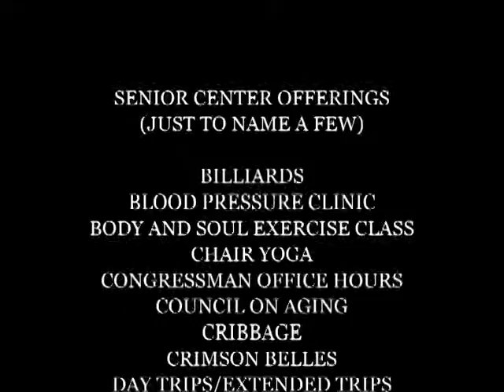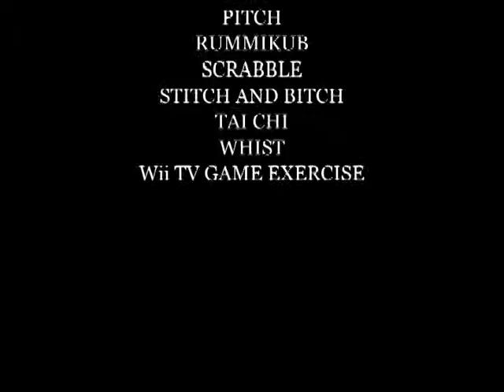Senior Center Update- Fall 2011-2.mpg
Grafton Senior Center Director Michelle Drumm visits the GCTV Studio to discuss September's Senior Center Month!!